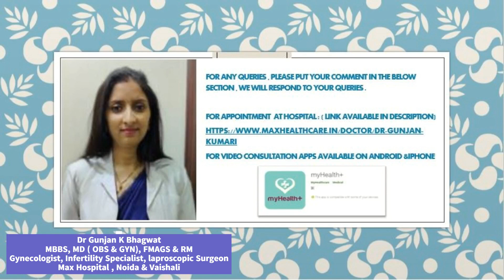How to Stay fit during Menopause ( मेनोपॉज में कैसे रखे खुद को फिट ) - By Dr. Gunjan K Bhagwat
App download link for Video Consultation

Gynae- Infertility- IVF series : In  this video we want to educate couples who are trying to conceive for long and did not have success . We want to help people understand the probable causes of infertility and also the methods we use to detect and correct them. We want to educate our viewers so that they are able to understand the underlying issues and choose the best investigation procedure and treatment.